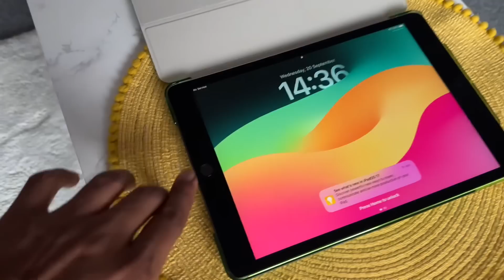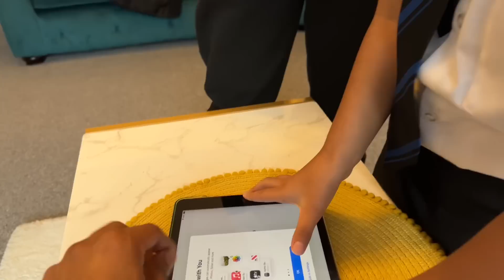কোকিলা আপা সহ বৃষ্টির দিনে ভুনা খিচুড়ি এবং ইলিশ মাছ ভাজি খেলাম!!|JF DISHA VLOGS||Bengali Vlogs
বৃষ্টির দিনে ভুনা খিচুড়ি ইলিশ মাছ ভাজি খেলাম আমার প্রিয় কোকিলা আপার সাথে!!